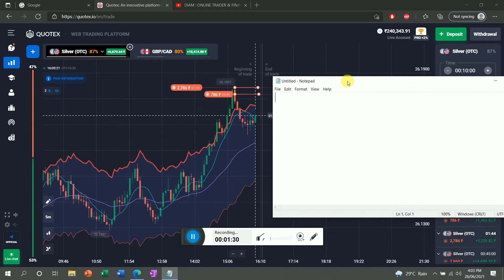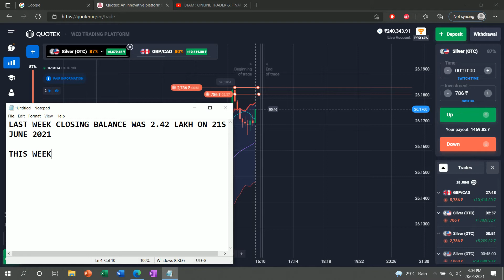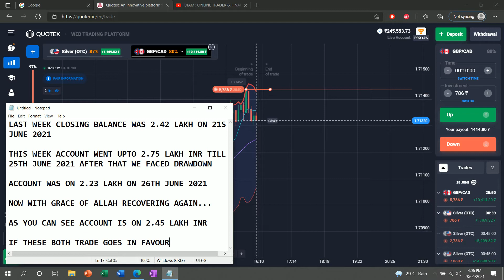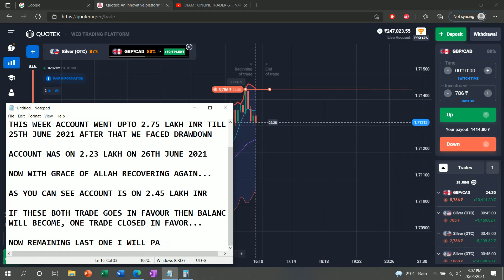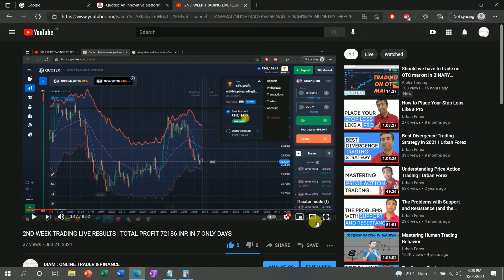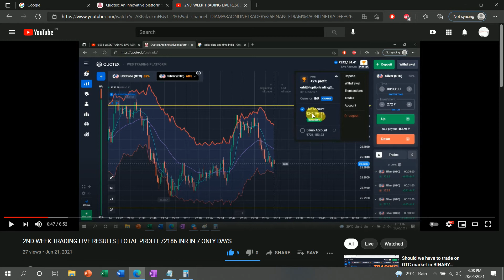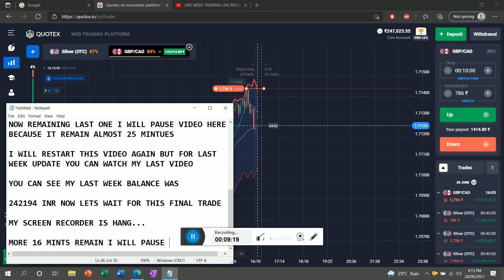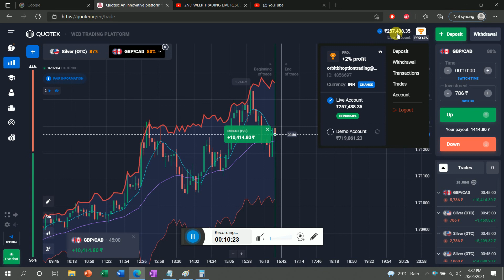3RD WEEK TRADING LIVE RESULTS ON QUOTEX BINARY OPTION | TOTAL PROFIT 15244 INR IN 7 ONLY DAYS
3RD WEEK TRADING LIVE RESULTS ON QUOTEX BINARY OPTION | TOTAL PROFIT 15244 INR IN 7 ONLY DAYS